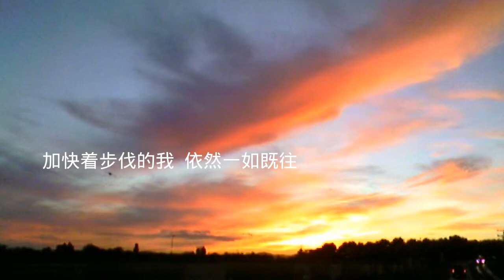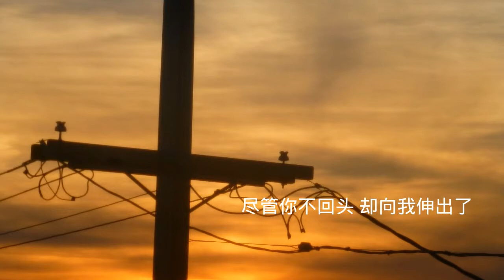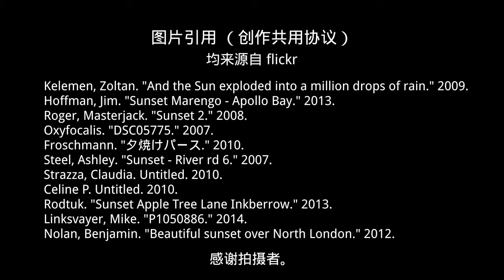Yuuhisaka feat. Cyan - The Ninth Remake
Chinese version of Yuuhisaka synthesized by UTAU with the latest Rocaloid (RUCE 1.0-alpha3) backend.